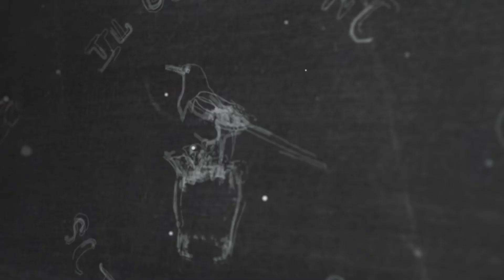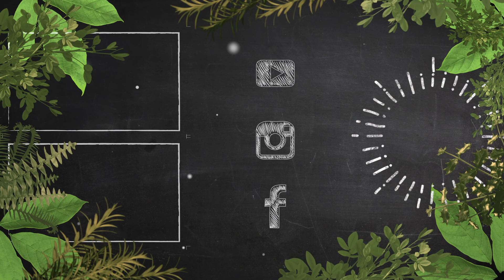#23 ABC del Bartender - Tutto quello che devi sapere sul SIFONE della SODA (utilizzo e pulizia)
Scopri il mio canale youtube, chi sono e cosa faccio.

In questo video ti mostro come utilizzare il sifone della soda al bar!

Hai avuto esperienza con questo strumento? Dimmi qual è stata la tua esperienza con un commento!

Ciao e bentrovat* nella mia playlist dedicata all'ABC del Bartender!

Ti sei mai trovato dietro un banco bar, magari solo soletto, con un bel sifone della soda da smontare e ricaricare?! Immagino già la tua faccia, perchè sarà sicuramente la stessa che ho fatto io alle mie prime esperienze!

In questo video voglio mostrarti come si smonta, pulisce e ricarica un sifone della soda appunto.
Di sifoni per la soda ce ne sono diversi, troverai varie marche, comunque le due marche principali sono la ISI e la ICO: il sifone della ISI è un buon prodotto, un po più caro, con un flusso più gentile e regolare - il sifone della ICO, quello che ho io qui, è più economico e devi essere un po più pratico per la gestione della fuoriuscita di soda!

Scegli tu insomma!

Parto dallo smontaggio: quando ti ritrovi con il sifone scarico, accertati che sia scarico del tutto e smontalo come ti mostro, e soprattutto utilizzando lo strumento in dotazione nella scatola per far uscire la cannuccia che c'è all'interno del sifone stesso.

Ora puoi lavarlo per bene, assicurandoti di non usare sapone, sarà sufficiente usare acqua bollente, e magari del bicarbonato!Puoi anche evitare di lavarlo in lavastoviglie, perchè il brillantante rovina soprattutto la patina lucida all'esterno del sifone.

Dopo averlo lavato e aver lavato tutti i pezzi, possiamo ricaricarlo!
Accertati, mi raccomando, che le bombolette di anidride carbonica siano quelle per sifone della soda e non sifone della panna, perchè sono diverse.

Procediamo:
- versa l'acqua all'interno riempiendo per 3/4 il sifone, aiutandoti con un imbuto - usa acqua fredda, perchè meglio l'anidride carbonica sarà inglobata;
- poi inserisci il tubicino all'interno e la cannuccia;
- avvito la parte superiore per bene;
- inserisco la bomboletta con la parte tonda verso il fondo, avvito e quando inizia ad andare più forte avvito ancora a sentirai un rumore;
- la co2 è entrata e puoi svitare;
- avvita l'altro tappino in dotazione, più carino dal punto di vista estetico.

Ora hai il tuo sifone per la soda pronto!
Conserva per bene tutti i pezzi che ti serviranno per smontare, sbatti un po il tuo sifone e la soda è pronta!

Conservala in frigo!

Elia Calò

MI RACCOMANDO:
- ricorda che se hai un locale/bar non puoi preparare homemade, a meno che tu non abbia i dovuti permessi - questi sono video dimostrativi realizzati per chi vuole sperimentare A CASA queste preparazioni;
- se hai un locale e vuoi preparare homemade, devi avere un laboratorio autorizzato e aggiornare il manuale HACCP con il tuo biologo di riferimento, che si occuperà della pratica dopo aver verificato la fattibilità di queste preparazioni.